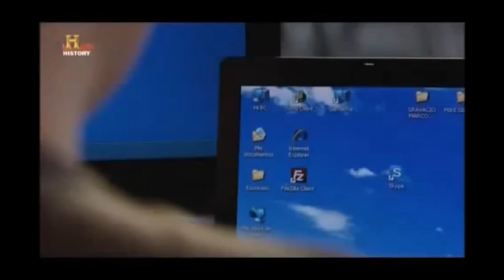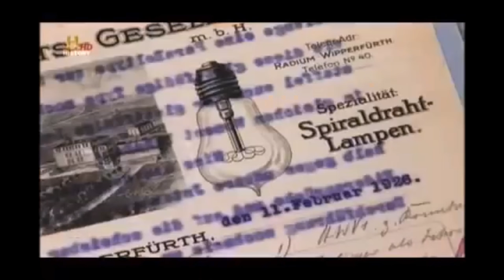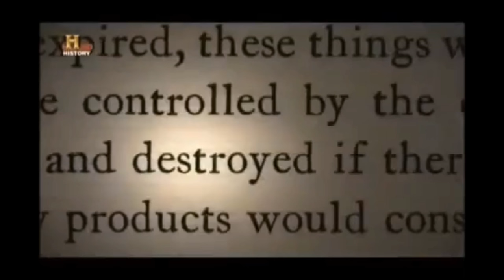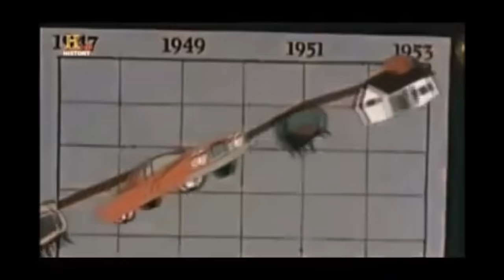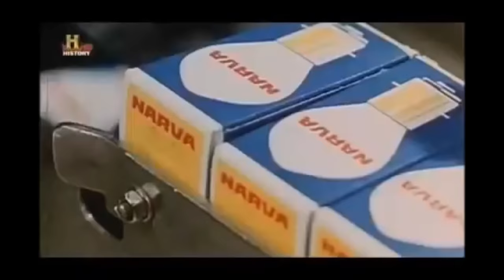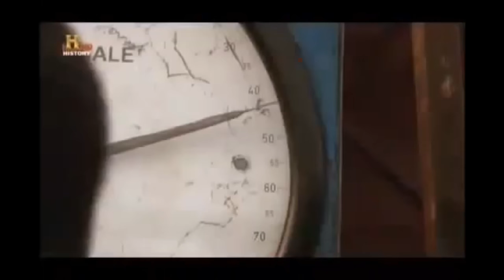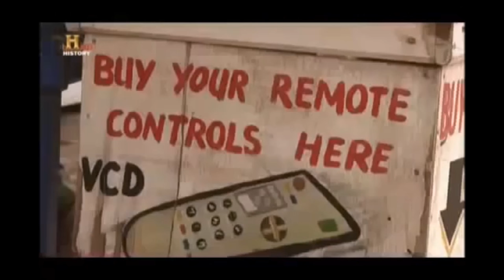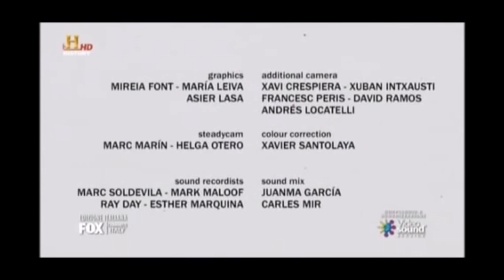L'inganno della lampadina L'obsolescenza programmata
Nel mondo moderno, assistiamo un progresso tanto inarrestabile quanto veloce. Ogni settore delle nostre vite ne è coinvolto. Medicina, fisica, astronomia, biologia, informatica, tecnologia, ciascuno di questi aspetti cambia continuamente, incidendo quotidianamente nelle nostre vite. Siamo ormai talmente assuefatti a questa velocità di cambiamento, che si fa veramente fatica a stare al passo con i tempi, dovendo continuamente cambiare aspetti delle nostre vite conseguentemente a questi progressi. Spesso ci sentiamo costretti ad adeguarci, senza però riuscire a comprendere fino in fondo, tutto quello che questi cambiamenti comportano.

L'aspetto tecnologico di questo esponenziale progresso è certamente quello che più incide nella nostra quotidianità. Tutti sembrano essere consapevoli e accettare, in un certo senso, che quando compriamo qualcosa di elettronico ad esempio, anche se di ultimissima generazione, il giorno dopo è già "vecchio". Questo non perché lo sia veramente, ma perché l'innovazione tecnologica viaggia a un ritmo talmente elevato, al punto da rendere sotto alcuni aspetti, obsoleta quella tecnologia anche se appena acquistata. Quello dell'acquistare una cosa nuova già vecchia, è ovviamente solo l'esempio dell'estremizzazione del concetto di velocità del progresso, che molti confondono però con un altro concetto che è chiamata obsolescenza programmata.